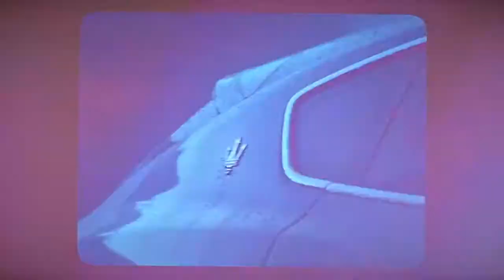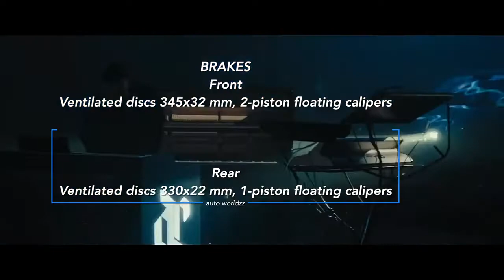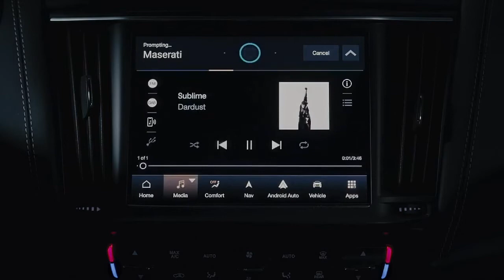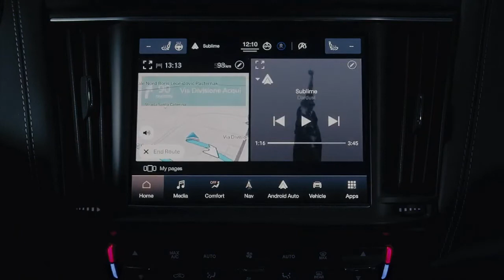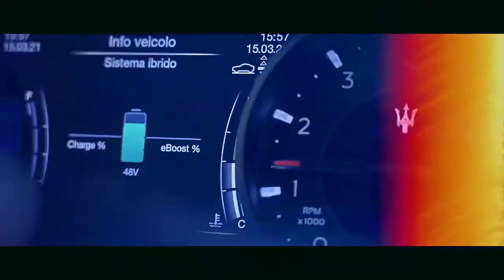The New 2022 Maserati Levante Hybrid. Review, Pricing, and Specs - Car and Driver